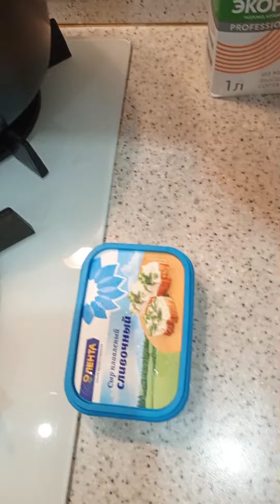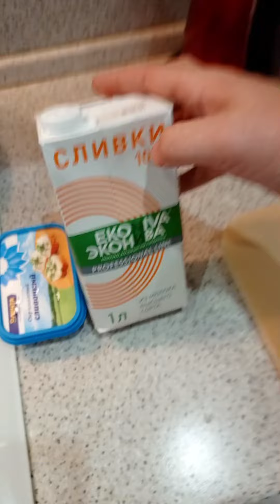Как вкусно приготовить уху из семги!